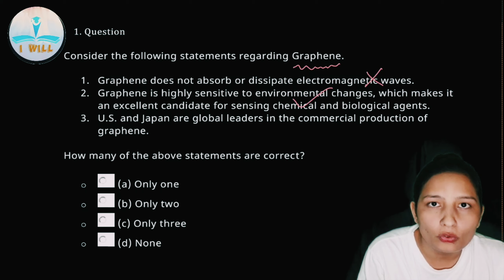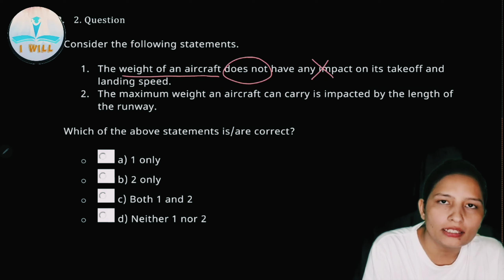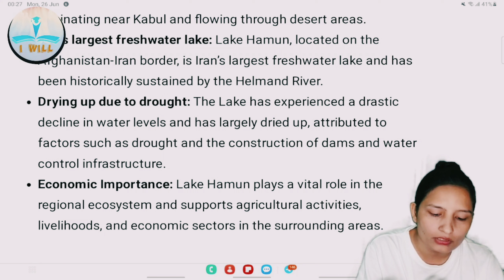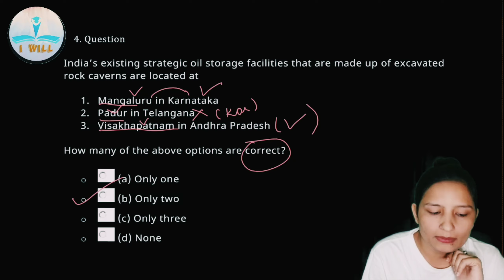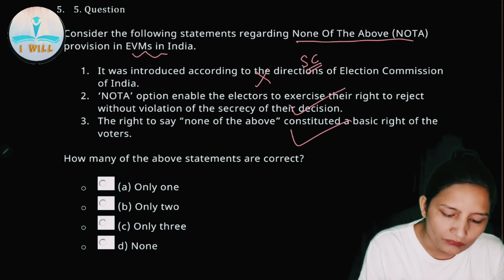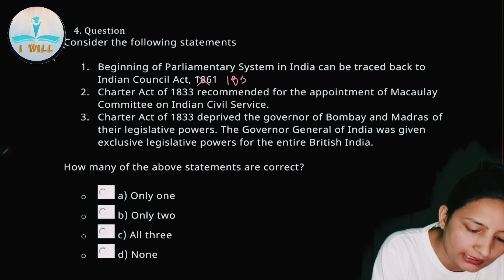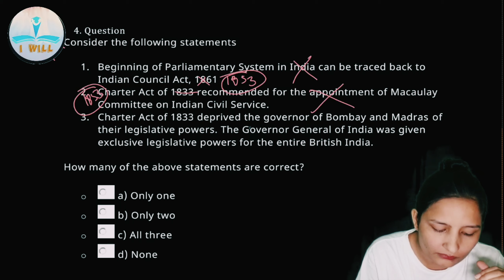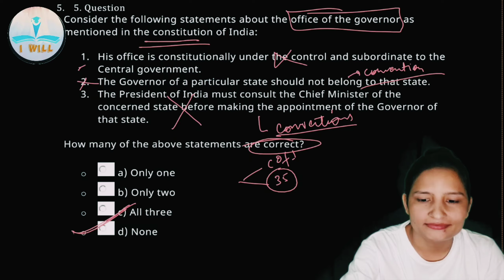Current Affairs Today for UPSC 2024 || Daily Prelims Quiz || 27 JUNE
In this video, we bring to you the latest news and updates from the world of current affairs. Our daily prelims quiz for UPSC aspirants covers important topics and events that are relevant for the UPSC Prelims 2024 exam. Our team of experts provides a detailed analysis of the news today, including PIB analysis, The Hindu analysis, and Indian Express editorial analysis.

Stay updated with the latest current affairs and boost your preparation for UPSC 2024 with our daily quiz for UPSC. Our current affairs MCQs are designed to help you test your knowledge and improve your understanding of important topics.

Our video also covers the important news and updates from The Hindu newspaper today, including The Hindu editorial analysis. We provide a comprehensive overview of current affairs 2023 and current affairs upsc, ensuring that you stay ahead of the competition.

So, if you want to stay updated with the latest happenings in the world of current affairs and boost your preparation for UPSC Prelims 2024, then don't miss out on our daily prelims quiz and analysis.Download our app

🕔 Timeline : -
00:00 INTRO
00:46 Graphene
02:22 Aircraft
03:42 Helmand River
06:30 Oil Storage
08:56 NOTA
09:50 Direct Democracy
11:00 Article 142
11:27 Double jeopardy
12:22 Historical Acts
13:52 Governor

📖 MORE VALUE ADDED SERIES 👇:-